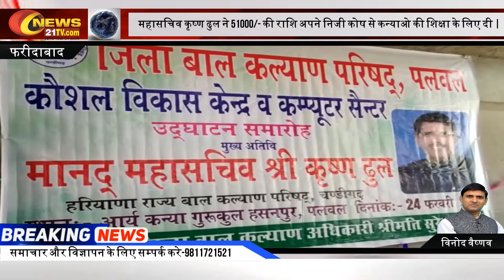महासचिव कृष्ण ढुल ने आर्य कन्या गरुकुल में जाकर शहीदों की आत्मा शांति के लिए हवन किया